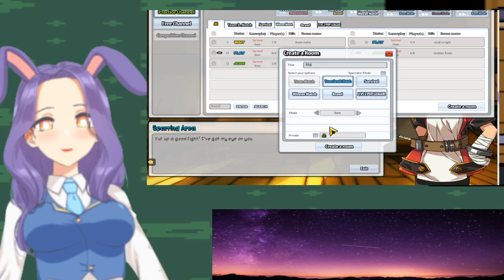There's a Celestia in This Lag Stream vod 02/21/2021